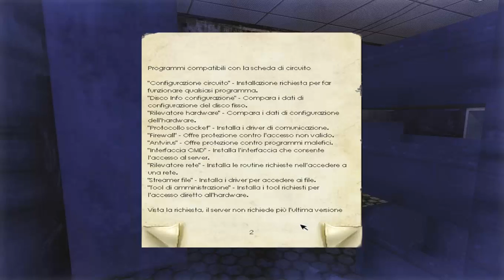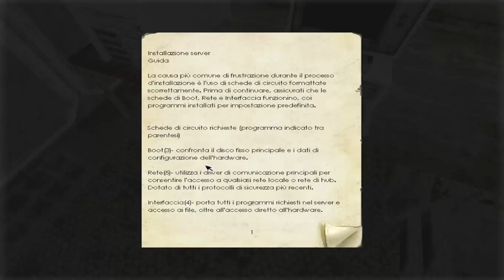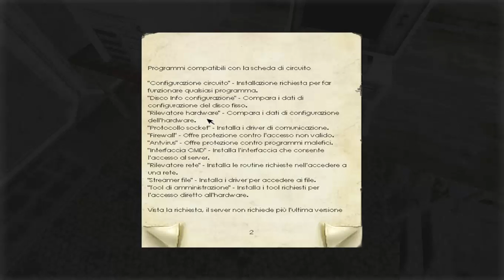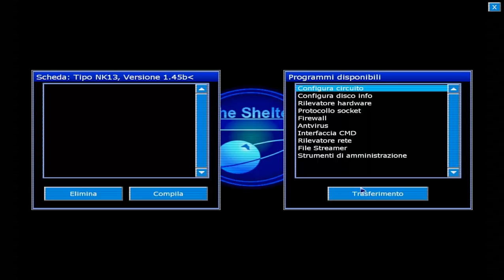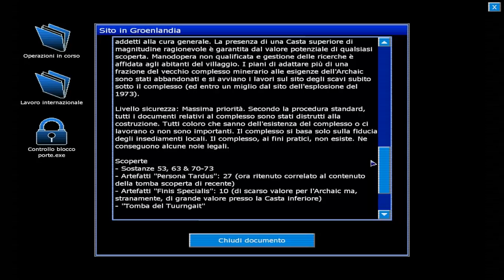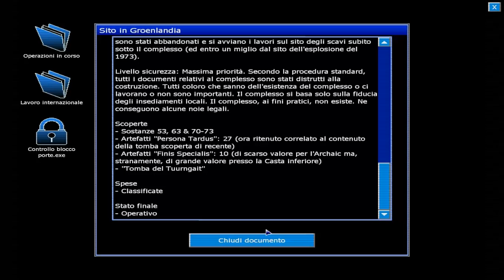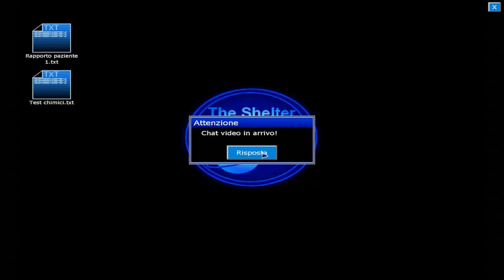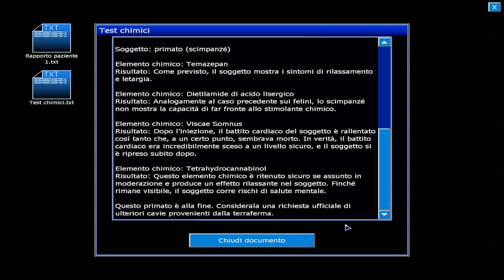Penumbra Black Plague Gameplay HD ITA #5 - Muntari Inchiappettato!!!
Penumbra Black Plague- Dopo vari tentativi riusciamo a uscire dalla sala computer, intrappolando al suo interno il mostro, ci dirigiamo verso l'infermeria dove ci vengono date altre informazioni sul virus.

Buona Visione ;)